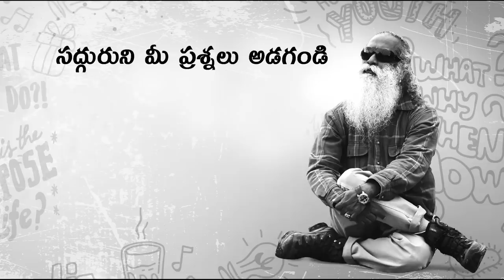శ్రీనివాస రామానుజం మేధస్సుకు రహస్యం ఏంటి? Srinivasa Ramanujan Medhassuku Rahasyam Yenti?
అద్భుతమైన గణిత శాస్త్రజ్ఞుడు శ్రీనివాస రామానుజం మేధస్సుకున్న శక్తి గురించి, దాని వెనుక ఉన్న ఆ కారణం గురించి సద్గురు వివరిస్తున్నారు.